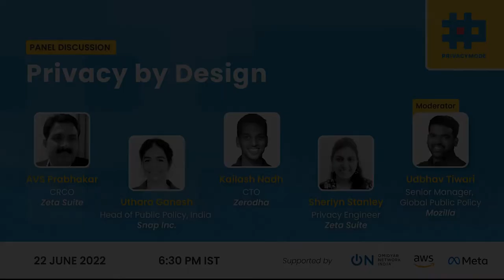Implementing Privacy by Design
A Panel discussion with Kailash Nadh - CTO at Zerodha, Uthara Ganesh - Head of Public Policy, India at Snap Inc, Sherlyn Stanley - Privacy engineer at Zeta Suite & Moderated by Udbhav Tiwari - Senior Manager, Global Public Policy at Mozilla